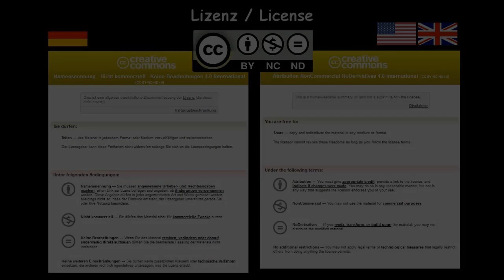If The Phone Don't Ring (You'll know that it's me)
I  grew up with a lot of blues and (old-school) R & B. And  since the number of topics sung about in those genres is not really infinite I heard a lot of songs dealing with mean women who were messing around and left their boy friends or husbands in deep and dark dispair.

Well, I thought it was about time (if not my darn duty) to (in the figurative sense, of course!) flip the bird at such a ruthless lady, so here’s my modest Blues Rock shuffle contribution to the rehabilitation of male self-esteem.

What do you mean by’ There are also men who cheat on their ladies.’? No kiddin’?